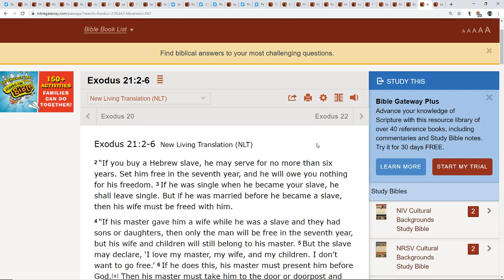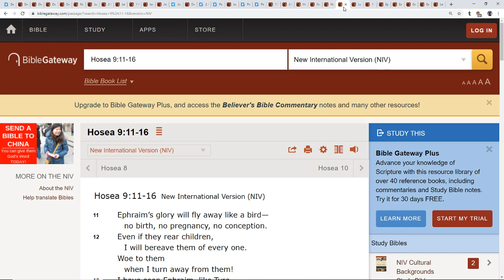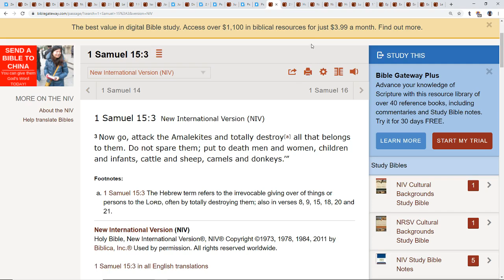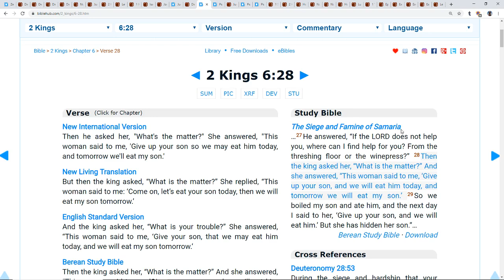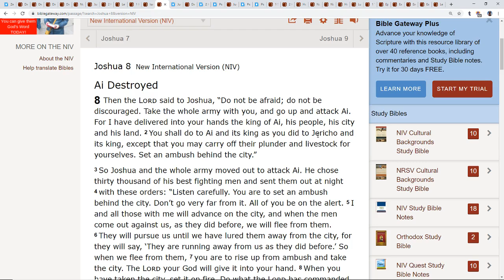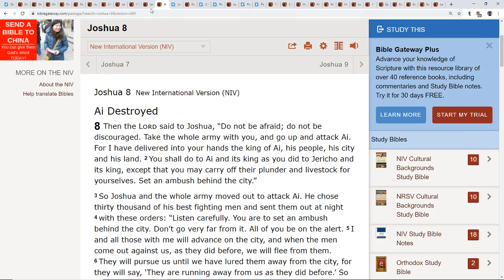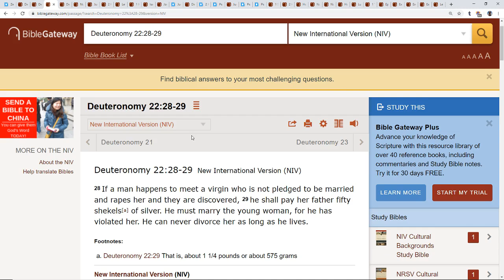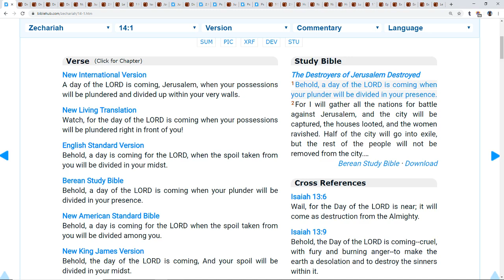SHOCKING BIBLE VERSES*WHAT'S INSIDE THE MOST PUBLISHED BOOK IN HISTORY?*